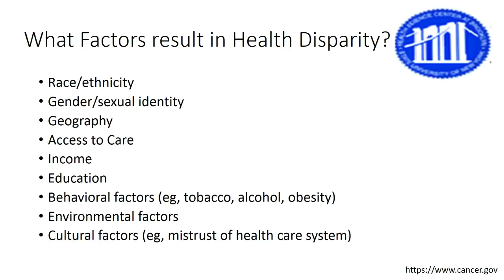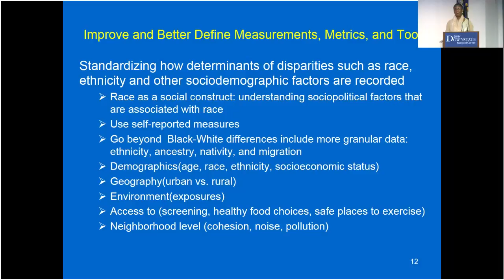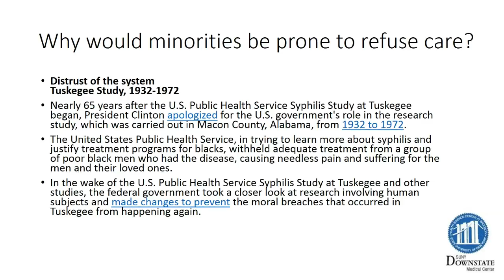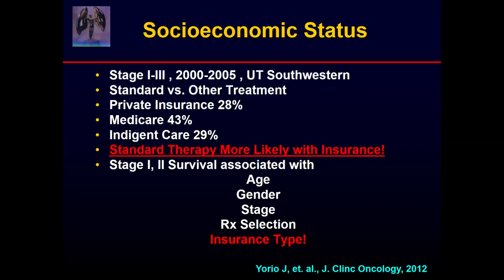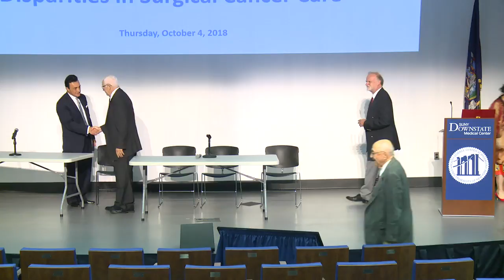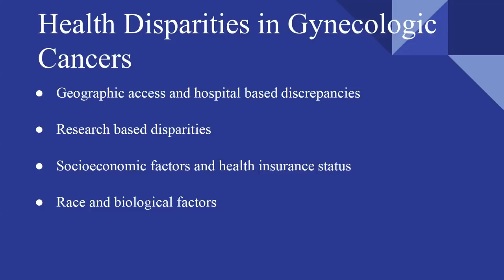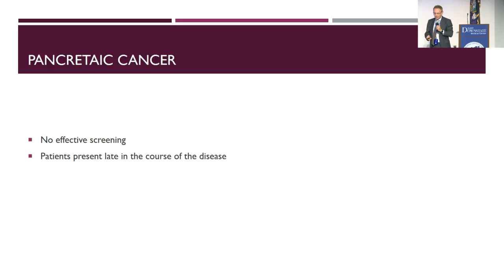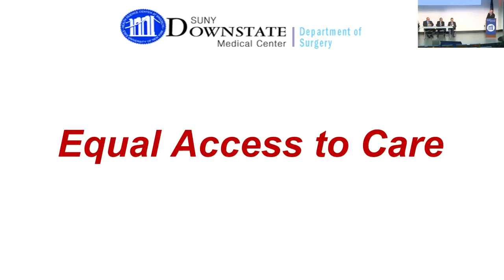Disparities in Surgical Cancer Care